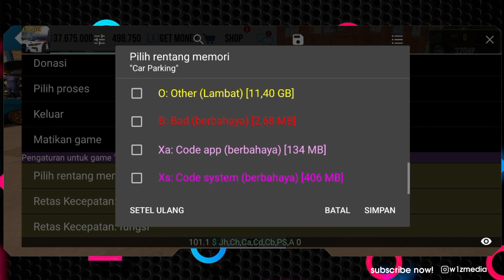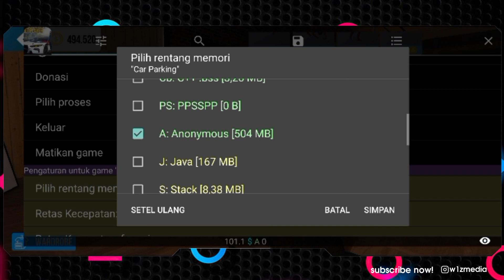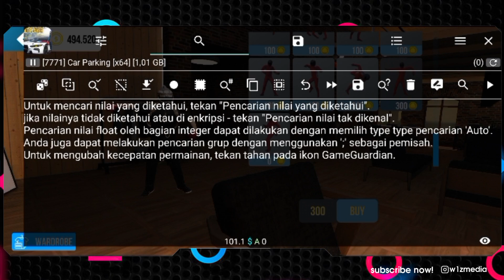HOW TO FIX WORLD SALE | CAR PARKING MULTIPLAYER V4.8.12.6 - wizmedia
hello guys, this time I will give a tutorial on how to fix the lost world sale using game guardian of course and by reducing excessive money coins in the latest version, namely 4.8.12.6 yes guys and make sure you like to subscribe to this channel, because with that you support me to always create content about the Car parking multiplayer tutorial and make sure you watch it without skipping so you understand and understand
thank u